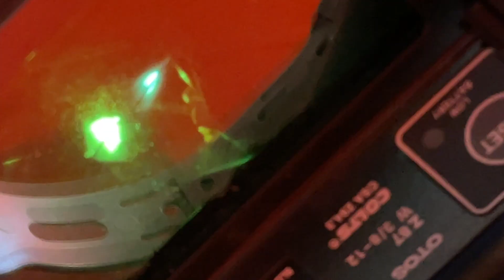Sidney Sorrells wins 1st in Region and will compete in state next month!